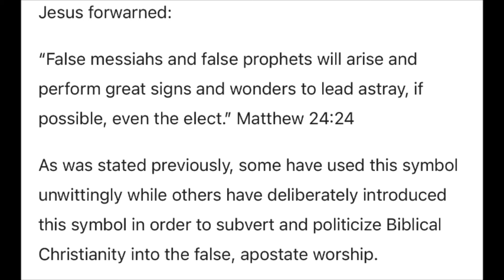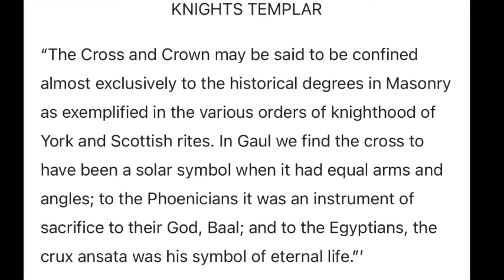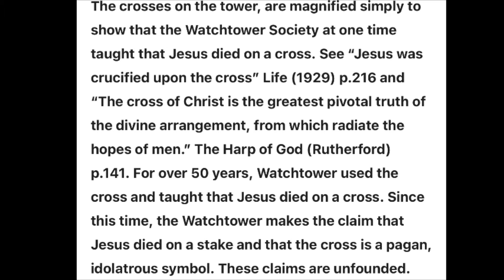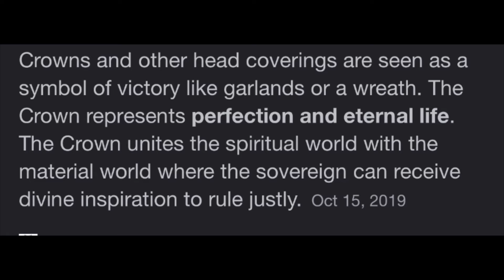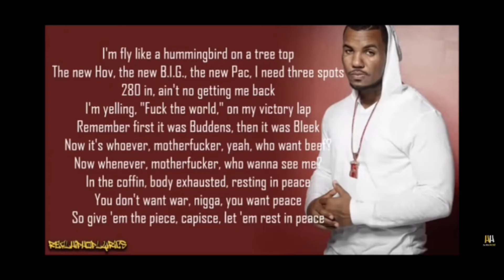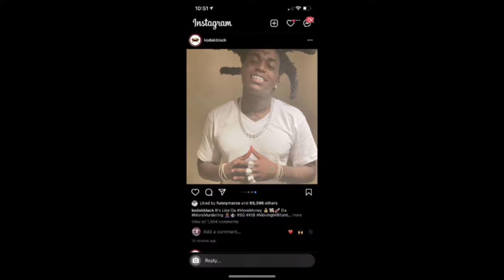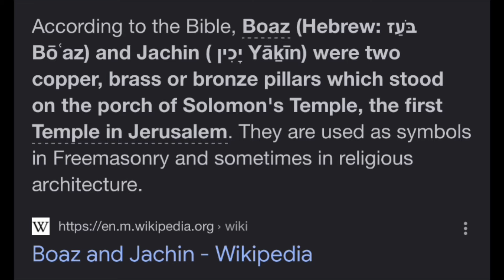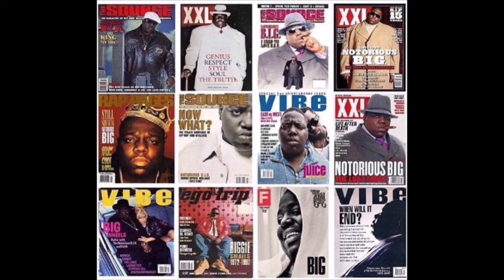THE NOTORIOUS B.I.G 👁️LLUMINATI BREAKDOWN PT. 1